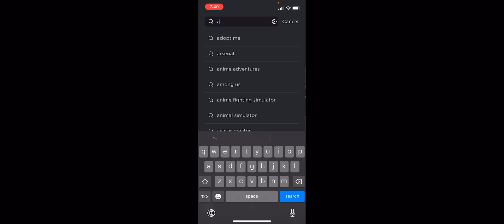ARSENAL SUCKS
Today, I play Arsenal, which I like, but I also dislike. I HATE THIS GAME I HATE THIS GAME I HATE THIS GAME I HATE THIS GAME I HATE THIS GAME